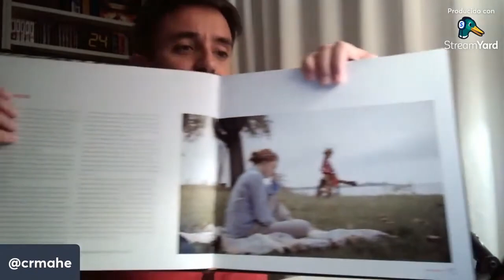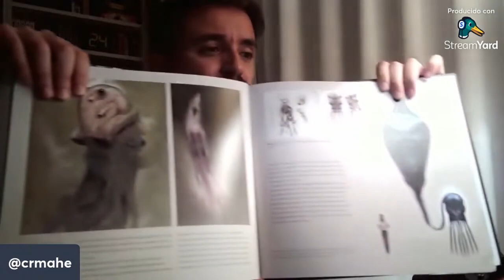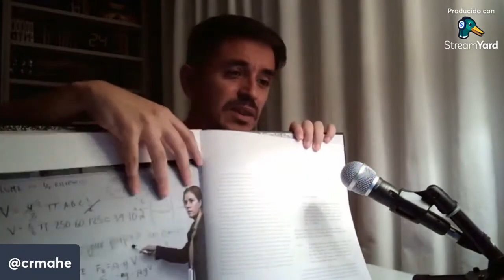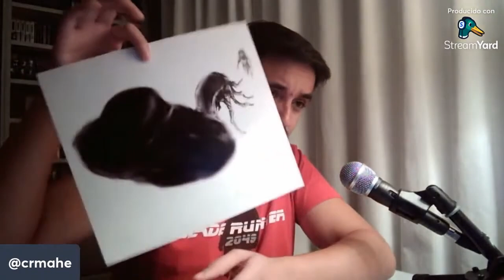UNBOXING - The Art and Science of Arrival - Limited Edition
Unboxing de la edición limitada del libro de Arte de Arrival (The Art and Science of Arrival), realizada por Titan Books.

Con la participación de:
Cristian Martínez - @crmahe